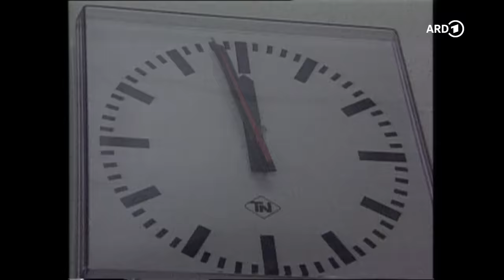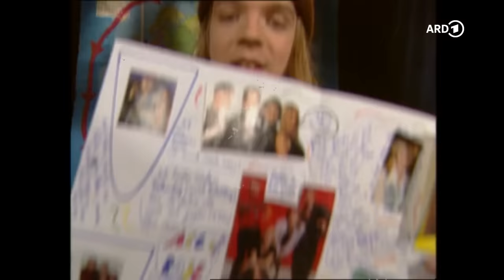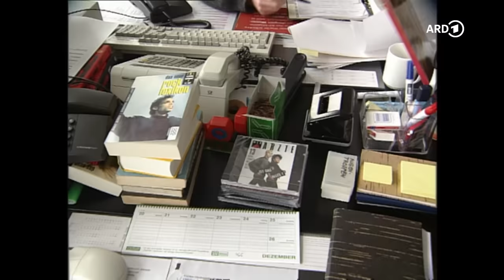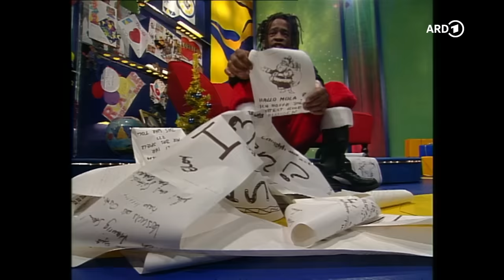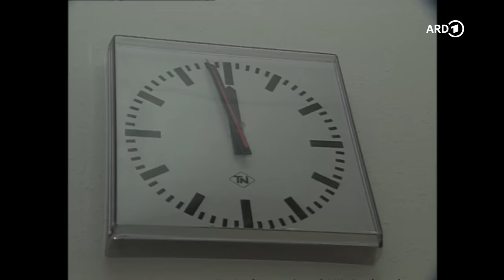DIE VIVA-STORY - zu geil für diese Welt! | Die ersten 15 Minuten 👀 | Folge 1: Aufstieg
🎥 Die VIVA-Story - zu geil für diese Welt! / Doku / 3 Folgen á 35 Minuten

Stars, Popkultur und das Lebensgefühl zwischen Mauerfall und 9/11 zeigt diese Doku zum 30. Geburtstag des einstigen Musiksenders VIVA, der erst den Zeitgeist prägte – und dann von ihm überrollt wurde.